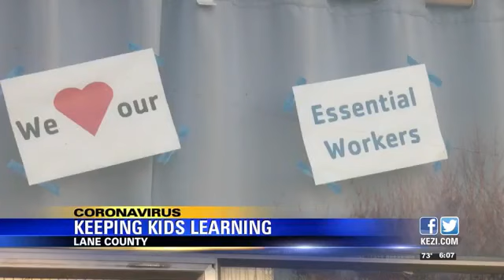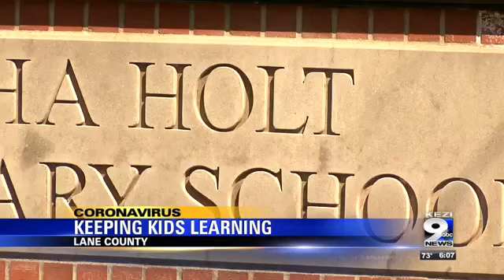YMCA expands child care for essential workers to more districts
Children from infancy to age 12 can receive care.